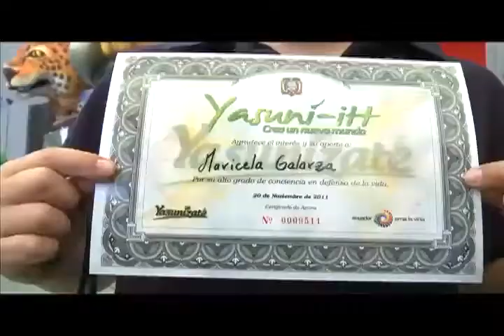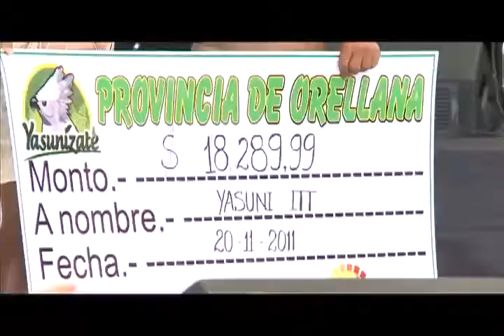jornada Yzunízate v